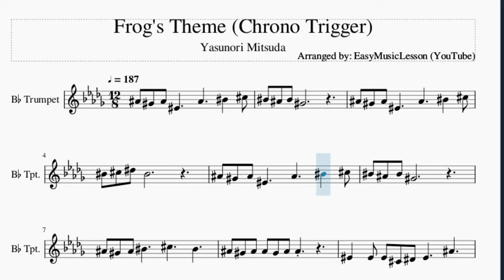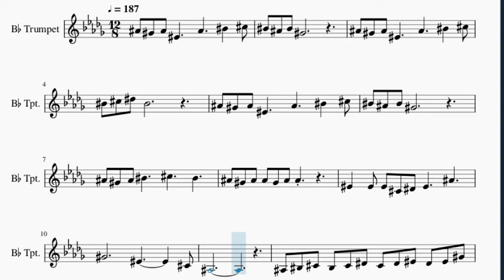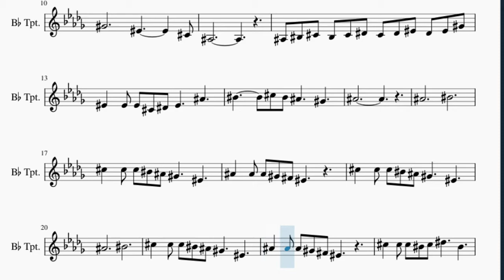Trumpet Sheet Music: How to play Frog's Theme (Chrono Trigger) by Yasunori Mitsuda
Here is a sheet music/tab video on the song Frog's Theme (Chrono Trigger) by Yasunori Mitsuda on the trumpet. A trumpet sheet music arrangement which is transposed to notes that are easily played by trumpet, for the song Frog's Theme (Chrono Trigger) by Yasunori Mitsuda.

EasyMusicLesson teaches you to play the your favorite instrument, through well-arranged sheet music so that you too can learn how to play Frog's Theme (Chrono Trigger) by Yasunori Mitsuda on the trumpet as fast as you can. A trumpet sheet music with backing tracks to help your play the song better.

Chords of Trumpet arrangement:
Ab Min   Gb Maj   E Maj   Gb Maj   Ab Min   Gb Maj   E Maj
Gb Maj   Ab Min   Ab Min   Ab Min   Ab Min   B Maj   E Maj
Gb Maj   Ab Min   Gb Maj   E Maj   Eb Sus 4   Eb Maj   E Maj
Gb Maj   E Maj   Ab Min   E Maj   Gb Maj   Db Maj   Eb Maj
E Maj   Gb Maj   E Maj   Ab Min   E Maj   Gb Maj   Ab Sus 4

Melody notes of Trumpet:
Bb4 Ab4 Bb4 F4     Bb4     C5   Db5
C5 Bb4 C5 Ab4
C5 Db5 Eb5 C5
Bb4 Ab4 Bb4 C5     Db5     C5
Bb4 Ab4 Bb4 Bb4 Ab4 Bb4 Bb4
F4   F4 F4 Db4 Eb4 F4     Bb4
Ab4           F4         Db4
Bb3
Bb3 C4 Db4 C4 Db4 Eb4 Db4 Eb4 F4 Eb4 F4 Ab4
C5       Db5 C5 Bb4     Ab4
Bb4
Bb4           C5
Db5   Db5 Db5 C5 Bb4 Ab4     F4
Bb4   Bb4 Bb4 Ab4 Gb4 F4
Bb4           C5
Db5   Db5 Db5 C5 Db5 Eb5     C5
C5           Bb4